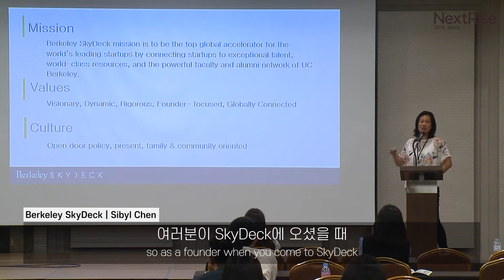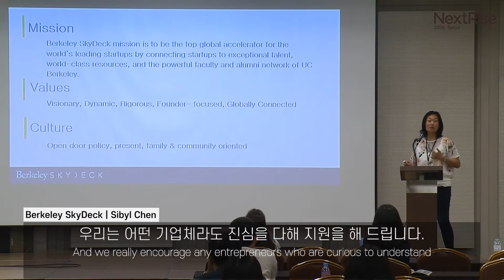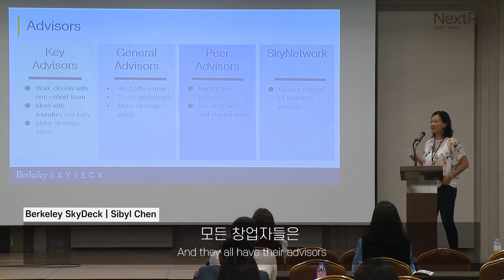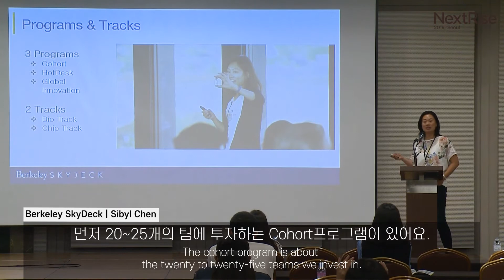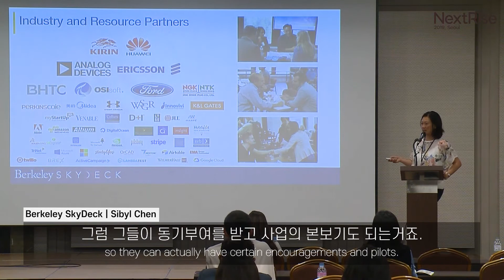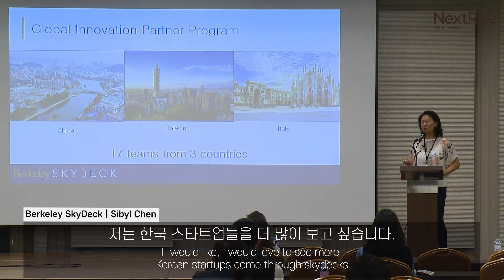스타트업이 미국 시장으로 진출하는 방법 / UC Berkeley SkyDeck, Sibyl Chen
UC Berkeley SkyDeck의 Sibyl Chen 님의 스타트업이 미국 시장으로 진출하는 방법에 관한 강연입니다.